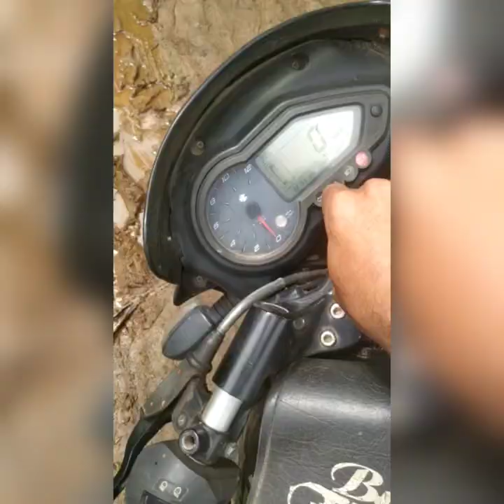JSW paints bharat colours Hangal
hangal JSW paints part 2